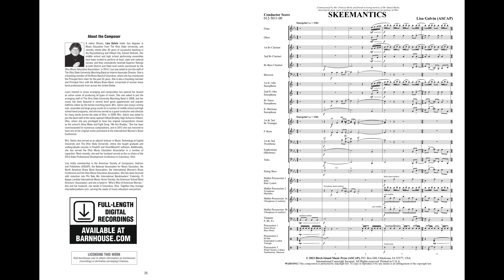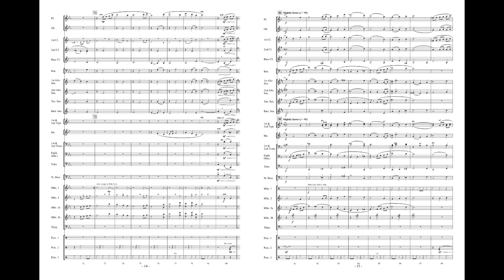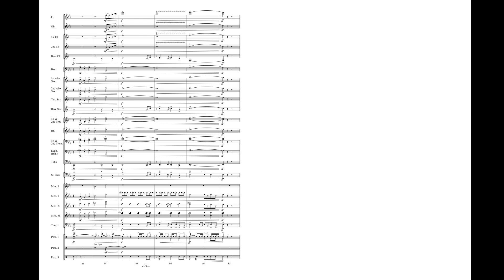Skeemantics - Lisa Galvin (with Score)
“Skeemantics” is an exciting work that will be an excellent challenge for your advancing band and percussion section! Its celebratory nature and syncopated rhythms provide a pleasing contrast to the beautiful melodies throughout – especially in the serene, jazz-inspired middle section that features a vibraphone soloist. The composer thoughtfully presents all sections of the band with enjoyable music to perform, and you will elevate your next concert experience by programming Skeemantics! Our highest recommendation!

Performed by the Washington Winds under the direction of Edward S. Peterson.